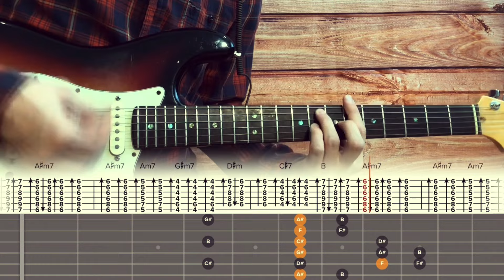Steve Lacy - Dark Red / Guitar Tutorial / Tabs + Chords